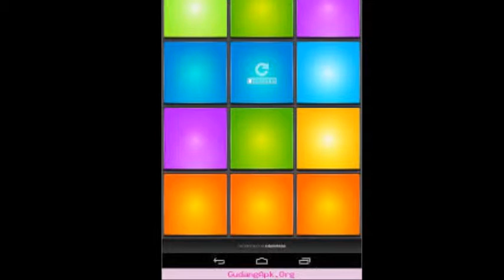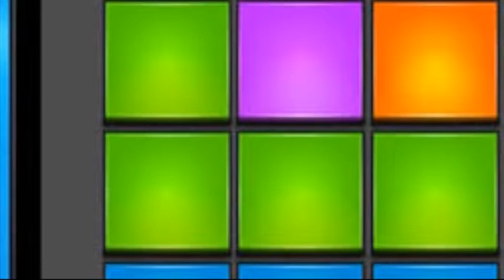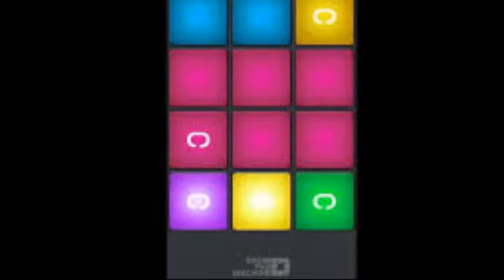Future Beats vol.1 di ; by Giovanni Battista Di Stefano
La quattordicesima parte di music pad ( Data 28/05/2017 )